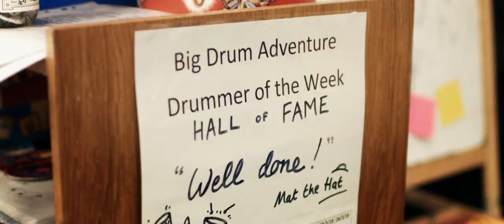Broughton's Got Rhythm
Here's a little video of a recent project in the Scottish Borders, working across the community of Broughton with Big Drum Adventures in the school and a all-ages samba band. The project culminated in a ceilidh collaboration with the Little Biggar Band. Many thanks to everyone who took part, and especially Felipe Bustos of Debasers films for this film.